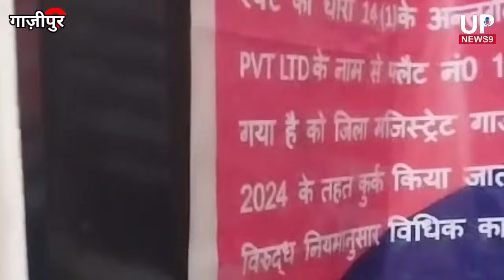गाजीपुर और मऊ की पुलिस ने अफ़्शा पर रखा है 50 हजार का इनाम|mukhtar ansari|afsha ansari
1. Digitek Wireless Microphone System for DSLR, Camcorder, Smartphone & Tablet DWM 101

2. DIGITEK LED D416 Professional Video Light & NP-750 Li-ion Battery with Micro USB Charging

3. Samsung Galaxy S23 5G (Cream, 8GB, 128GB Storage)

4. Tygot 10" Portable LED Ring Light with 3 Color Modes Dimmable Lighting | for YouTube | Photo-Shoot |

5. Boltove 8x12 Ft. Green Screen Backdrop Background Curtain Rod Pocket for Photography, Photoshoot,

6. Amazon Basics Wireless Keyboard and Mouse Set | 1000 DPI Mouse | 12 Function Keys | Compatible with Mac and Windows |